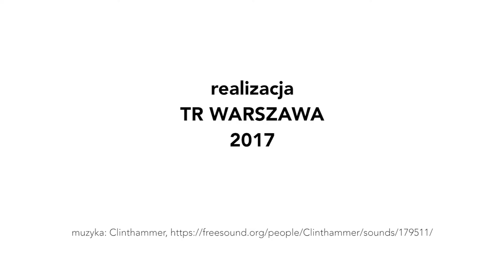NotFound: Structure of Virtual Freedom - Obcy w domu. Wokół Marca '68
reżyseria: Grzegorz Jaremko
dramaturgia: Łukasz Wojtysko
wideo: Ewa Polska
występują: Maciej Grubich, Lena Schimscheiner, Konrad Wosik

W marcu 1968 roku posłowie koła „Znak” wraz z pisarzem Jerzym Zawieyskim jako jedyni działacze polityczni PRL stanęli w obronie studentów pobitych przez milicję. Miesiąc później Zawieyski wygłosił jeszcze jedno przemówienie, w którym wstawił się za represjonowanymi studentami i Stefanem Kisielewskim, pobitym przez „nieznanych sprawców”. I prosił z mównicy sejmowej, by z „bycia Polakiem” nie wykluczać nikogo.

"Obcy w domu. Wokół Marca '68" to wspólny projekt TR Warszawa i Muzeum Historii Żydów Polskich POLIN realizowany z okazji 50. rocznicy Marca’68. Jego celem jest wyłonienie najwartościowszych koncepcji spektakli/wydarzeń performatywnych, dla których punktem wyjścia jest doświadczenie żydowskiego Marca’68.